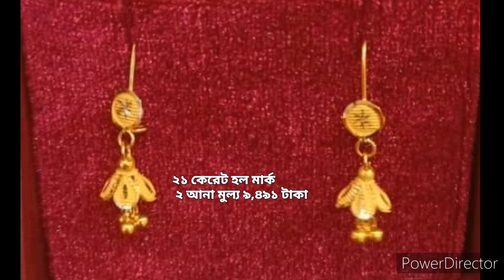best 40 pice new kaner dul design weight prices l gold earrings designs daily wear l Gold Jack 2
Best new kaner dul design and weight prices l